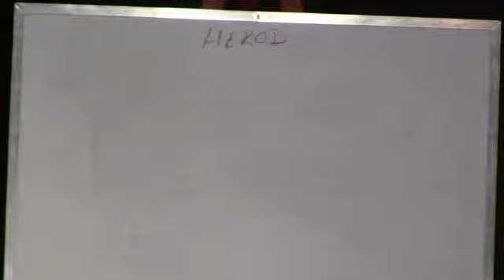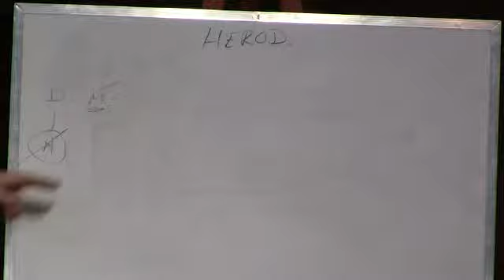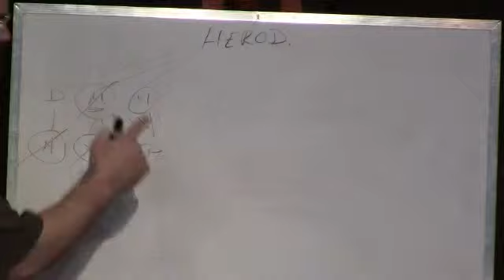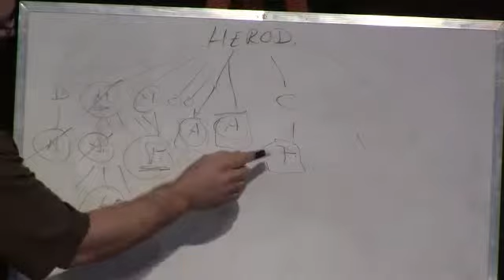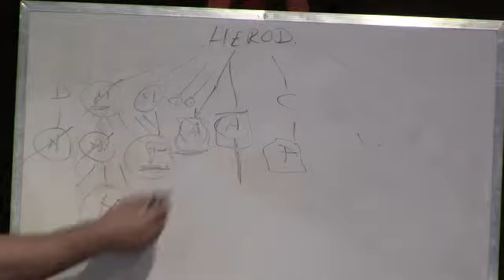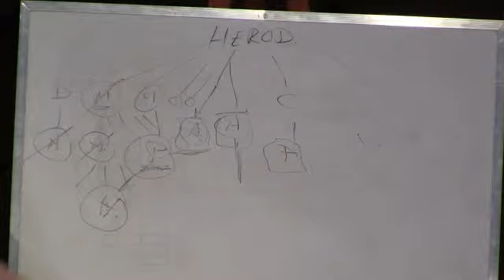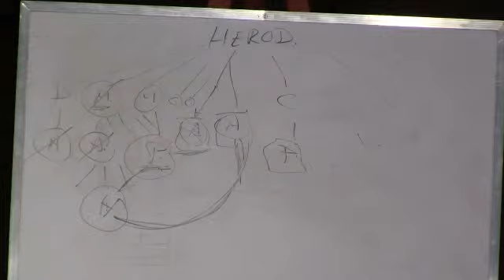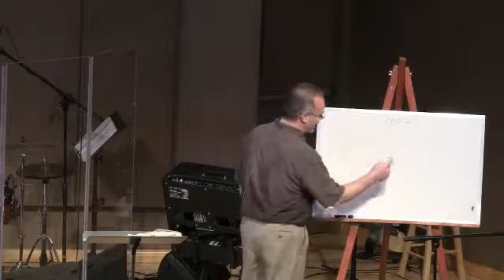The Gospel of Mark Part 10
This week, pastor Don continues his series in the book of Mark. He looks at the subjects of divorce, children, and possessions and how Jesus' teaching about these turns the world upside down!